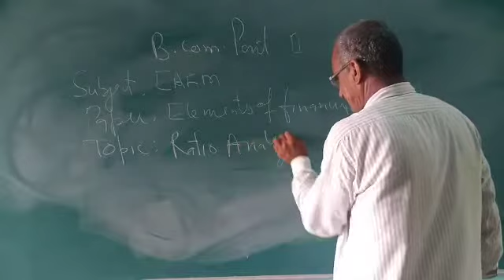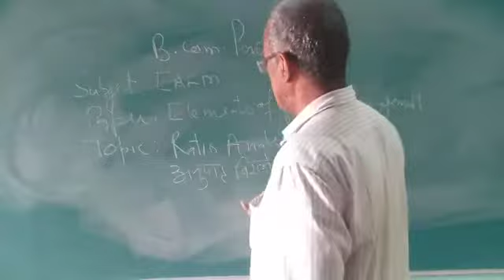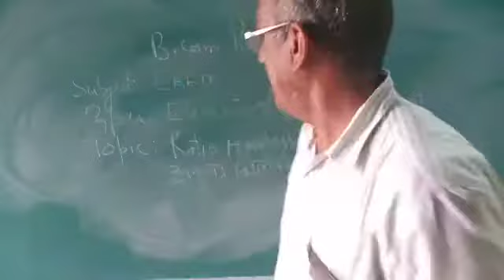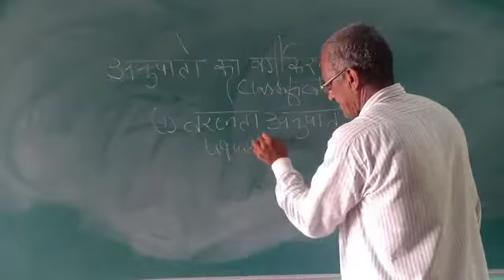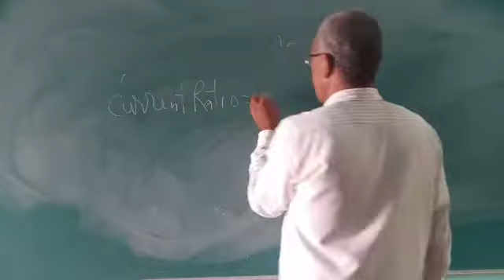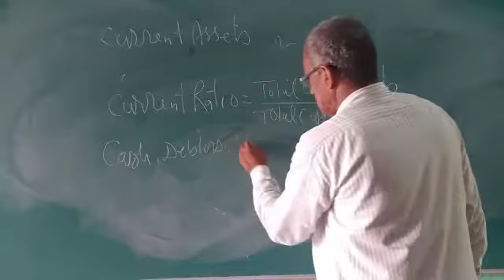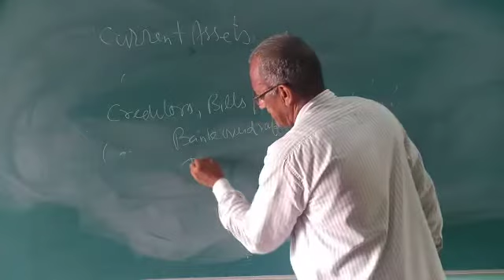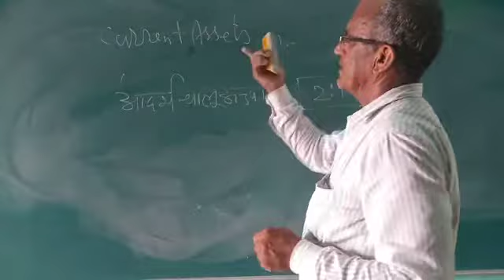B Com Part II (EAFM)